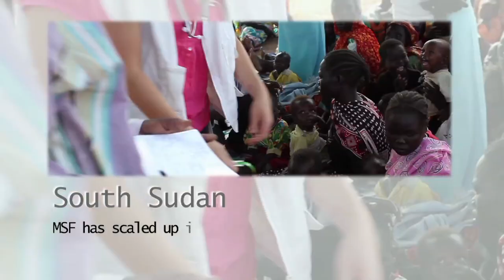An Improved Situation in Yida Camp, South Sudan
After Doctors Without Borders/Médecins Sans Frontières (MSF) scaled up its operations in Yida refugee camp in South Sudan, the mortality rate fell sharply in just one month.